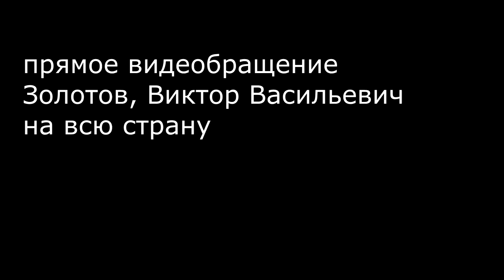Итога года youtube 2018 - Золотов против Навальный